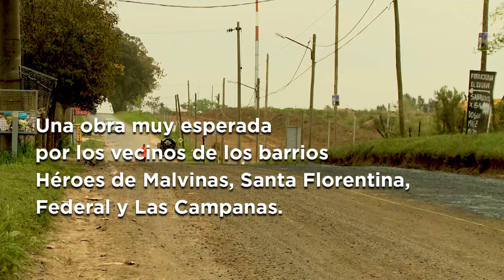EL CAMBIO EN LA VIGALONDO YA ESTÁ EN MARCHA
Atendiendo una de las mayores demandas de los vecinos de la zona, comenzamos a repavimentar la calle Vigalondo.